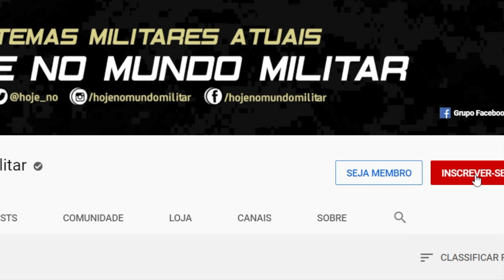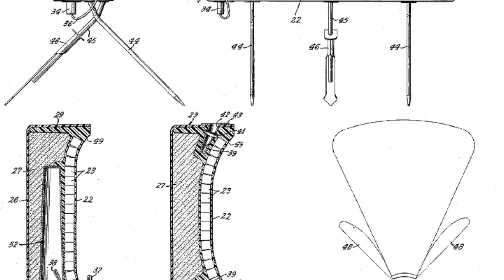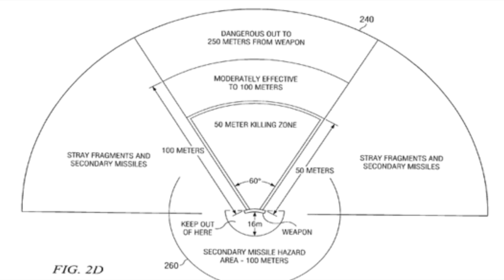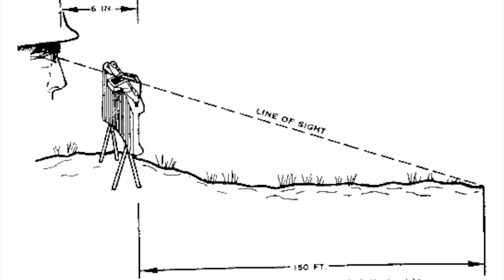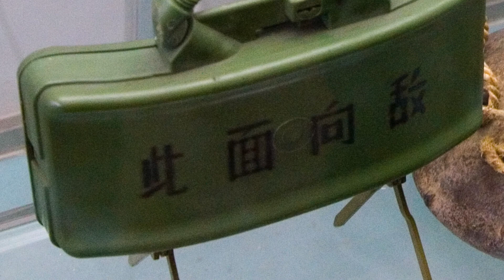“Aponte esse lado para o inimigo!” – M18 Claymore, a mina à prova de idiotas